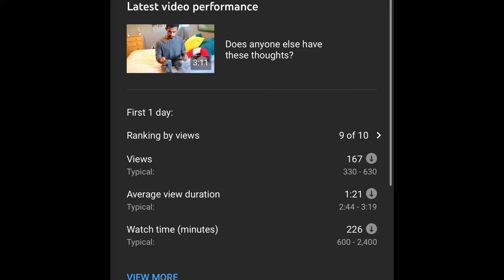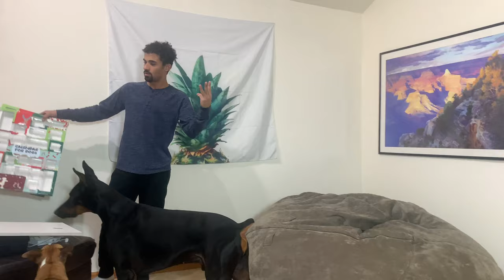My Dogs Love to Pop Bubble Wrap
Today in this video we see my dogs reaction to bubble wrap